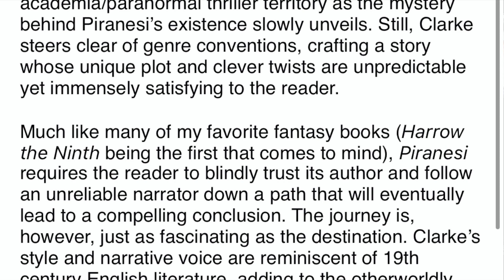Piranesi by Susanna Clarke | Spoiler Free Book Chat